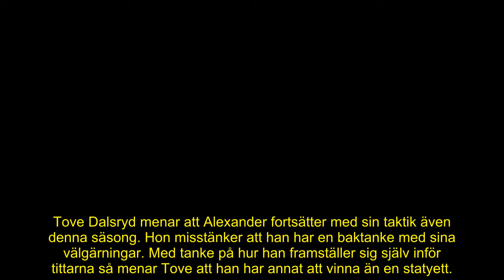Robinson-Tove har fått nog av Alexanders beteende – vädjan till tittarna: ”Glöm aldrig”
Finalveckan i ”Robinson” är här och spänningen är olidlig för alla oss som följt programmet sedan starten för några veckor sedan.

En av tittarnas storfavoriter i årets säsong är Alexander Strandberg som med sitt lugn och uppriktighet fångat tv-publikens hjärtan.

Men Tove Dalsryd, som tävlade i den förra säsongen, är av en annan åsikt när det gäller Alexander. I en krönika beskriver hon honom som manipulativ.